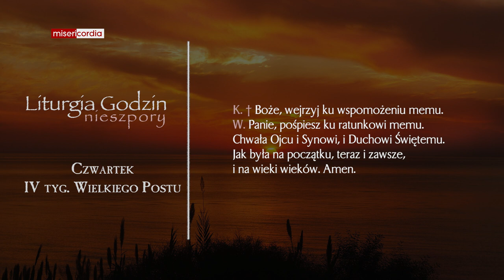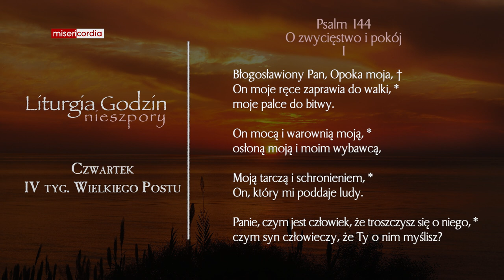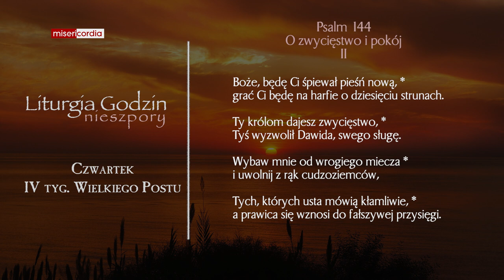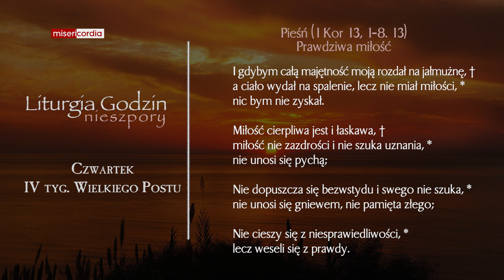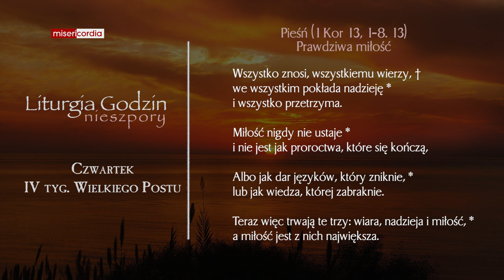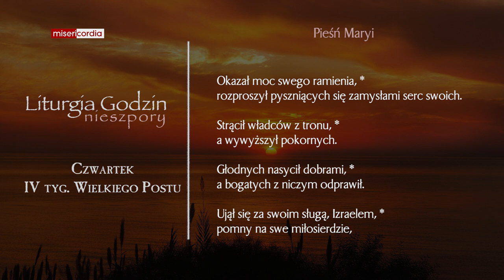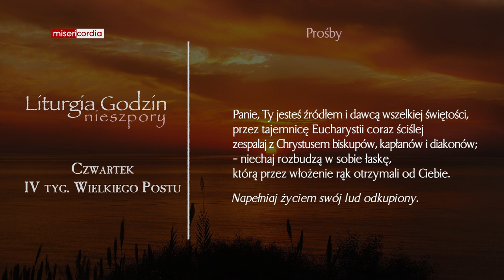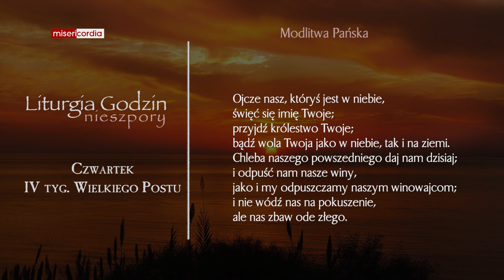Liturgia Godzin | Nieszpory | Czwartek, IV tyg. Wielkiego Postu